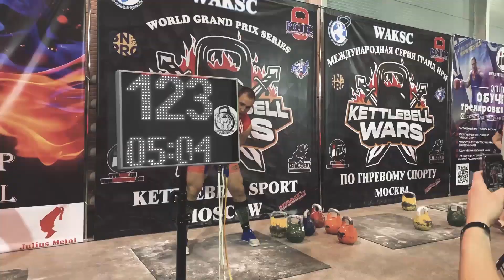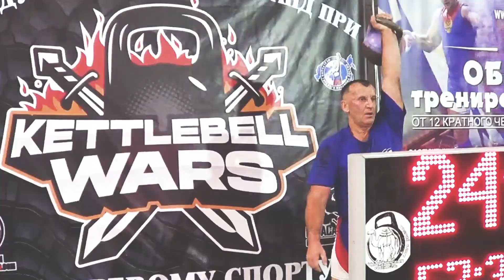Гиревые войны 2019 Москва. СН ПРО по гиревому спорту. Kettlebell Wars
9-10  ноября в городе Москве состоялся турнир "Гиревые войны 2019" в рамках Международной выставки ЗОЖ и спорта СР ПРО 2019
Узнайте больше о тренировках с гирями и другими свободными весами от Ивана Денисова.